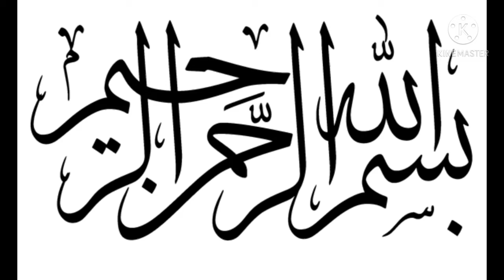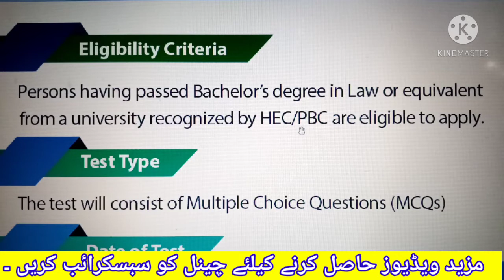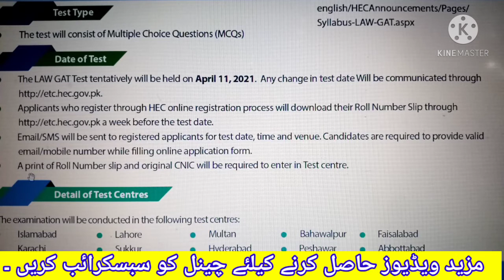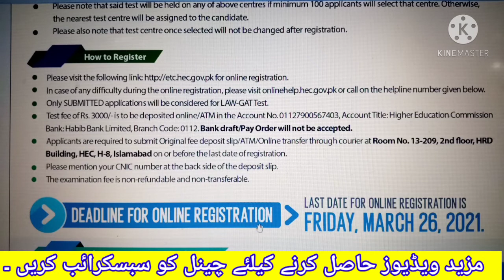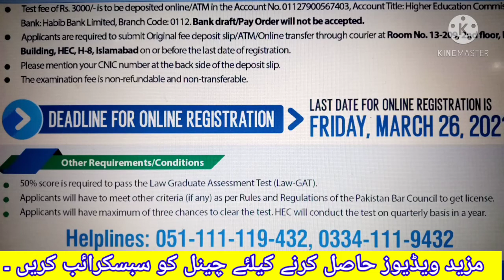HEC LAW GAT TEST 2021 || LAW GRADUATE ASSESSMENT TEST (LAW-GAT) 2021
HIGHER EDUCATION COMMISSION START REGISTRATION OF LAW GRADUATE ASSESSMENT TEST (LAW-GAT) 2021